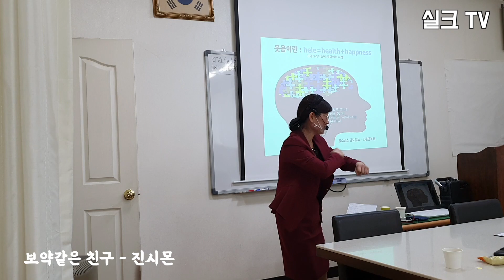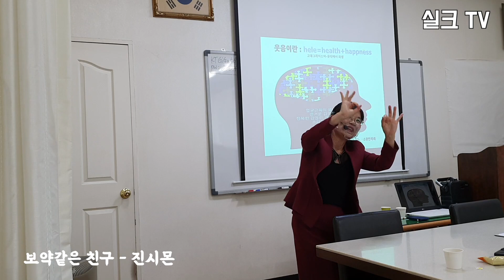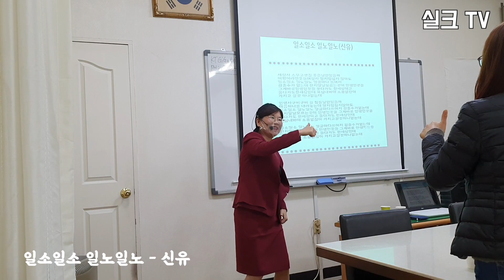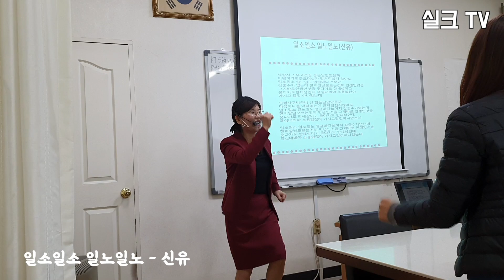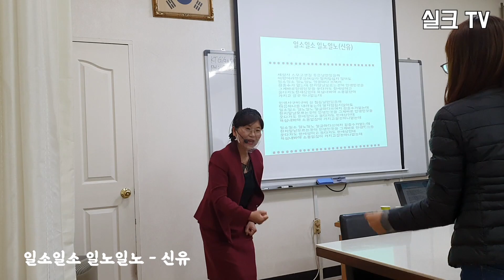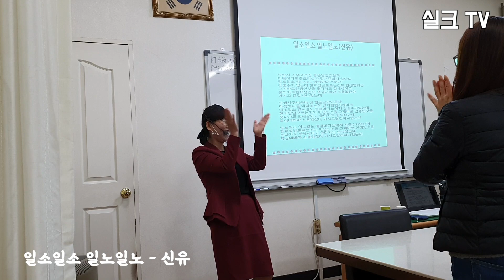[강경란의 실크TV] 신나는 실버체조 / 보약같은 친구 / 일소일소 일노일노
- 국민연금공단 노후준비전문강사
- 한국 생산성 본부 시니어 안전강사
- 국민건강보험공단 건강 체조 강사
- 부천 평생학습센터 강사
- 실버 융합 지원센터장

안녕하세요  강경란의 실크레이션입니다.
Silver + Recreation 의 합성어로
어르신들이 쉽게 따라하실수 있는 레크레이션 입니다.

강경란의 실크TV
스마일 라이프 연구소
(시니어 건강.치매예방 교육)